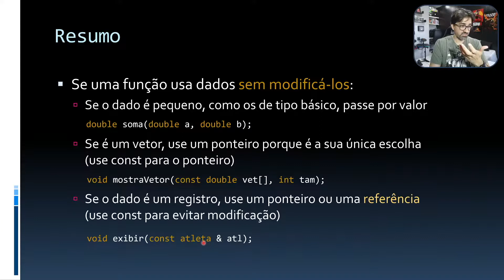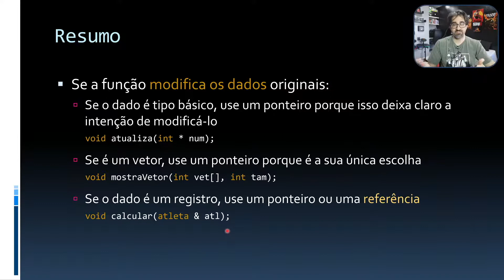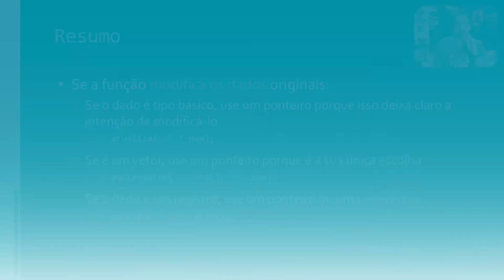Quando Passar Dados por Valor, Referência ou Ponteiro em C++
Na linguagem C++, uma informação pode ser passada para uma função fazendo uma cópia, através de um ponteiro ou referência. Mas quando usar cada tipo de passagem de argumento? Como escolher? Eu vou dar dicas do que fazer, analisando o cenário em que o valor passado não vai ser modificado e o cenário em que ele pretende ser alterado dentro da função. Vou dizer o que fazer nos casos da informação estar armazenada em uma variável de tipo primitivo, em um vetor ou em um registro. O cenário do registro também vale para objetos.

Livro do Curso
▹ C++ Primer Plus (Capa Comum)
▹ C++ Primer Plus (eBook)

Capítulos
00:00 Passagem de Dados para Funções
00:15 A Função Não Modifica os Dados
01:53 A Função Modifica os Dados
03:04 Curso Completo